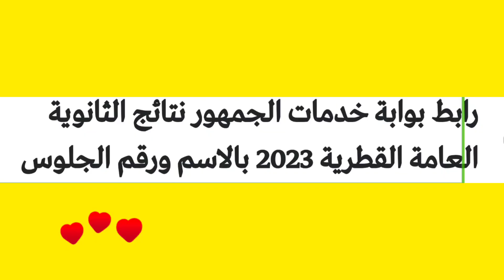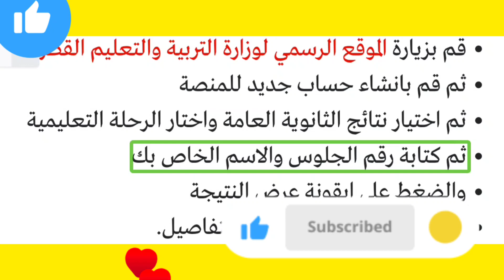رابط الاستعلام عن نتائج الثانوية العامة قطر 2023 بالاسم ورقم الجلوس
رابط بوابة خدمات الجمهور نتائج الثانوية العامة القطرية 2023 بالاسم ورقم الجلوس

استخراج نتائج الثانوية العامة في قطر

صرحت وزارة التربية والتعليم عن انها قامت بانشاء موقع الكتروني خاص بهم لكي يمكن كل من الطلاب وأولياء الأمور الاطلاع على كافة النتائج التي تخص الطلاب، والتي من بينها الاتي.

الدخول على الموقع الالكتروني الخاص بموقع خدماتي.

اختيار التقييمات من خلال الشاشة الرئيسية.

الضغط على نتائج الثانوية العامة.

تسجيل رقم البطاقه الشخصية الخاصة بالطالب

ثم يتم الضغط على استعلام.

علي جميع الطلاب الان اتباع الخطوات التالية للحصول علي النتيجة بدون مشاكل

نتائج الثانوية العامة قطر 2023 برقم الجلوس والاسم eduservices.edu.gov.qa